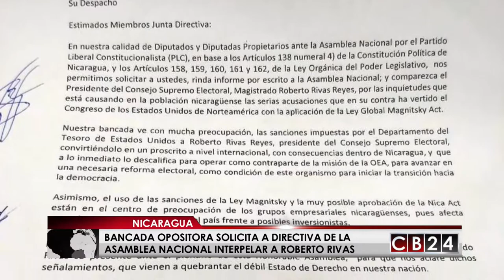Diputados en Nicaragua piden que presidente Consejo Electoral comparezca en el Congreso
Un grupo de legisladores del partido liberal constitucionalista; PLC; de Nicaragua solicitó a la Junta Directiva de la Asamblea Nacional de esa nación centroamericana para que comparezca el presidente de Consejo Supremo Electoral de ese país, el Magistrado Roberto Rivas.

Los diputados de esa agrupación política plantearon en esa misiva a la cúpula del poder legislativo ante las inquietudes que está causando en la población nicaragüense las serias acusaciones en contra de Rivas que ha vertido el Congreso de los Estados Unidos con la aplicación de la ley Global Magnitsky Act.

En esa comunicación escrita los diputados no escondieron sus preocupaciones ante las sanciones impuestas por el Departamento del Tesoro de los Estados Unidos al jefe del poder electoral de Nicaragua.

La petición fue firmada por 14 diputados del Partido Liberal Constitucionalista de esa nación centroamericana.